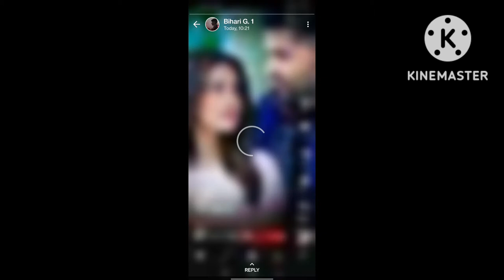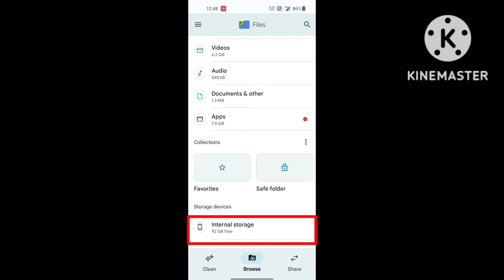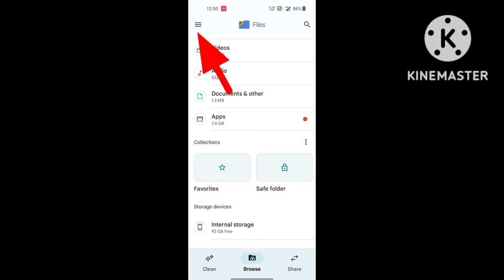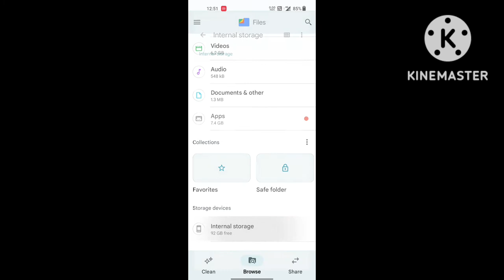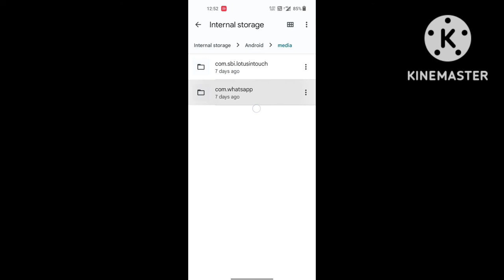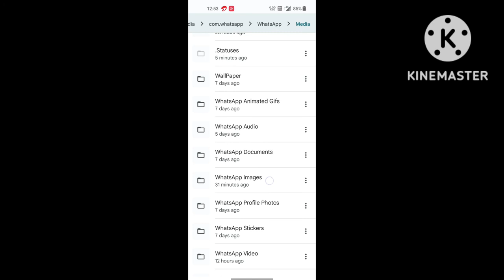किसी का भी Whatsaap Status कैसे Download करें बिना किसी ऐप के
Hello friends, in today's video we have told you step by step  for complete information, definitely watch the video till the last, hope you will like this video very much, if you like the video, then give the video a Please like and subscribe the channel and press the bell icon so that you can get notification of every upcoming video, if you have any question or suggestion, then you must tell us by commenting in the comment section, your suggestion is very important for us thank you.

most queries:-